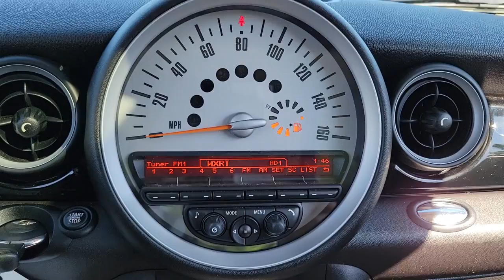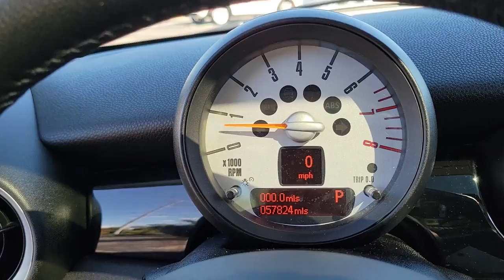2013 MINI Cooper Lake Bluff, Chicago, Evanston, Northbrook, Glenview, IL LBF58763B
Chili Red Used 2013 MINI Cooper available in Glencoe, Illinois at Mini of Glencoe. Servicing the Lake Bluff, Chicago, Evanston, Northbrook, Glenview, IL area.

LOCAL TRADE ABS brakes Alloy wheels Automatic Climate Control Chrome Line Interior Cold Weather Package Electronic Stability Control Illuminated entry Low tire pressure warning Premium Package 1 (DISC) Rain Sensor & Auto Headlights Remote keyless entry Traction control White Roof and Mirror Caps.CARFAX One-Owner. Clean CARFAX.With the purchase of your Fields New or Used vehicle you may come by our dealership and enjoy complimentary Breakfast or Lunch at your leisure for as long as you own the car! Add to that Free Car Washes and you have a package worth its weight in gold!MINI of Glencoe North Shore is honored to offer this terrific 2013 MINI Cooper Hardtop 2 Door in Chili Red Beautifully equipped with Cold Weather Package Premium Package 1 (DISC) (Automatic Climate Control Chrome Line Interior and Rain Sensor & Auto Headlights) ABS brakes Alloy wheels Electronic Stability Control Illuminated entry Low tire pressure warning Remote keyless entry Traction control White Roof and Mirror Caps 15 7-Hole Alloy Wheels 4-Wheel Disc Brakes 6 Speakers Air Conditioning AM/FM radio AM/FM/CD w/6 Speakers Brake assist Bumpers: body-color CD player Delay-off headlights Driver door bin Driver vanity mirror Dual front impact airbags Dual front side impact airbags Four wheel independent suspension Front anti-roll bar Front Bucket Seats Front reading lights Leather steering wheel MP3 decoder Occupant sensing airbag Outside temperature display Overhead airbag Overhead console Passenger door bin Passenger vanity mirror Power door mirrors Power steering Power windows Radio data system Rear anti-roll bar Rear window defroster Rear window wiper SensaTec Leatherette Upholstery Speed control Speed-sensing steering Speed-Sensitive Wipers Split folding rear seat Spoiler Sport steering wheel Steering wheel mounted audio controls Tachometer Telescoping steering wheel Tilt steering wheel Trip computer and Variably intermittent wipers! As with all Fields MINI of Glencoe vehicles this model has been through our Used Car Inspection as well as been CarFax Verified.